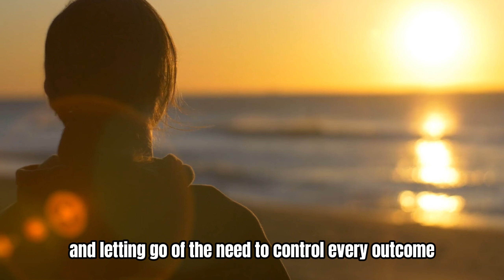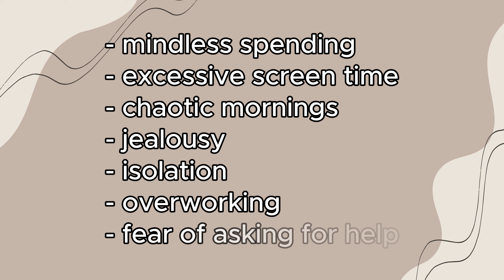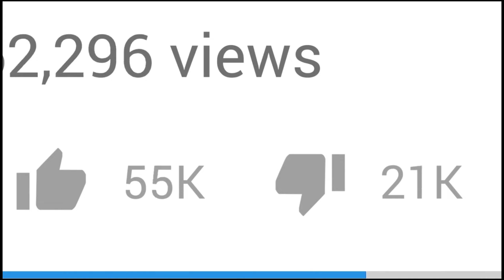Minimalism| 7 Toxic Habits I DROPPED For A Simpler Life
Are you feeling overwhelmed by the chaos of daily life? In this video, I share the **7 toxic habits I dropped** in my journey towards minimalism and simplicity. Discover how letting go of these detrimental behaviors transformed my mindset, reduced stress, and helped me embrace a more fulfilling lifestyle.

Join me as I delve into each habit, explain why it was holding me back, and provide practical tips on how you can also release these toxic patterns. Whether you're new to minimalism or looking to refine your approach, this video is packed with insights to inspire you to live a simpler, more intentional life.

✨ **What You'll Learn**:
- The specific toxic habits I quit
- The impact of these habits on my mental health
- Steps you can take to simplify your own life
- How minimalism can lead to greater happiness and clarity

00:00 Intro
00:54 Mindful spending
01:50 Reducing my screen time
02:48 Simple morning routine
03:32 Getting outdoors
04:14 Overcoming jealousy
05:00 Finding a balance
05:42 Asking for help
06:22 In conclusion
07:12 Outro